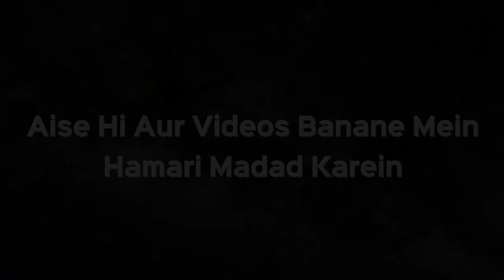Har Maslak Se Kuch Kuch Lekar Deen Par Chalna Kaisa Hai? | Shaikh Kifayatullah Sanabili | iPlus TV